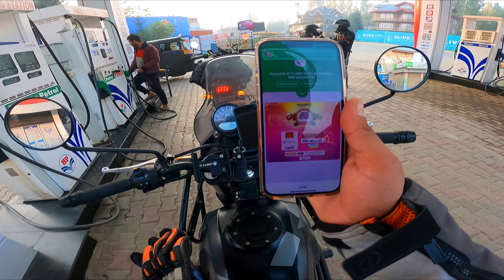Srinagar to Suru Valley Via Kargil in November on RE Himalayan 411 | Winter Ladakh Series | Ep. 1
Hi guys,
In this video I will be travelling from Srinagar to Suru Valley Via Kargil. This is the month of November and its cold in Kashmir Valley in the lower regions so we are expecting negative Celsius temperatures in Ladakh.
I will be traveling on My New Royal Enfield Himalayan 411. So join me on my adventure.